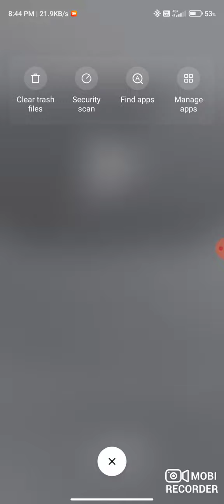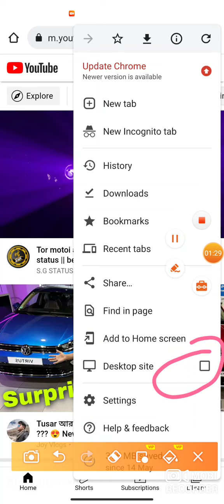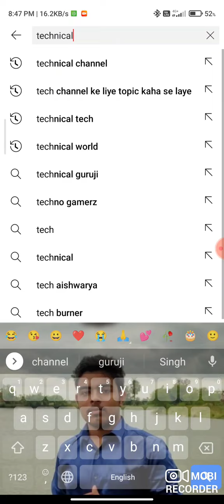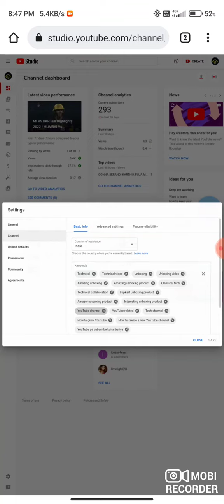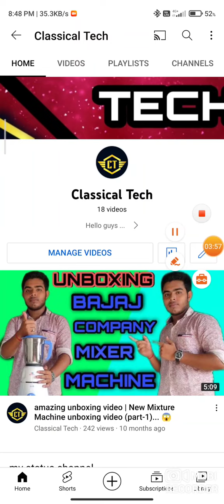how to create a new YouTube channel || proper YouTube channel kaise banaye